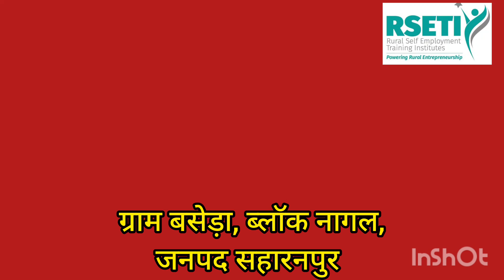देश के सभी किसान खेती के साथ साथ स्वरोजगार का रखे विकल्प, बेरोजगारी का करे निदान स्वरोजगार से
अमित कुमार चौबे, प्रशिक्षक